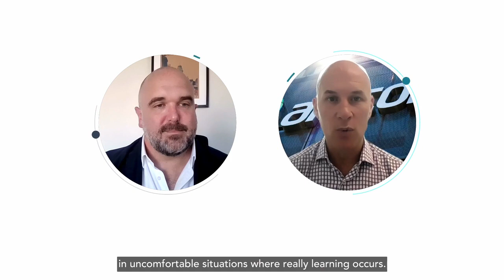Global Leadership Insights: Amcor's Leigh Stewart on the Benefits of Cross-border Experience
Leigh Stewart, VP of Global Talent and Executive Development at Amcor, explains how working across various markets can make you a better leader.

Watch his full interview with Heidrick & Struggles’ Linda Zhang and Luke Robbins